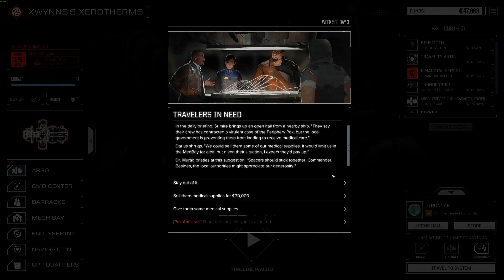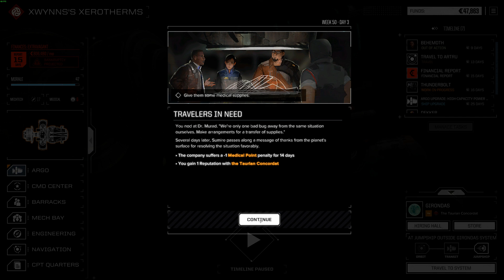Finally, a CHALLENGE! - #17 BATTLETECH Let's Play Campaign Gameplay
At LONG LAST turn based strategy Mech-warfare returns in this open ended Battletech Let's Play Campaign Gameplay!

ABOUT ME:
I'm kind of a dufus, but I love gaming! I also love making gaming videos! I don't just make gaming videos though, I make a LOT of them and I make them with enthusiasm! I spend a crazy amount of time recording and editing trying to weave together enjoyable stories in all my games. I spend over 40 hours a week recording, editing and engaging with all of you via comments and Discord! If you enjoy my content and want to see more, please considering supporting me